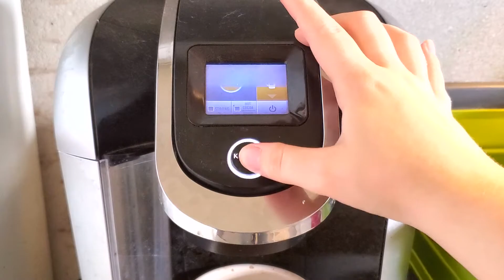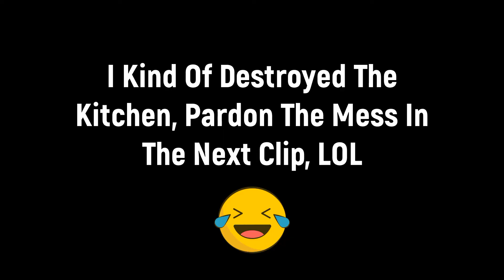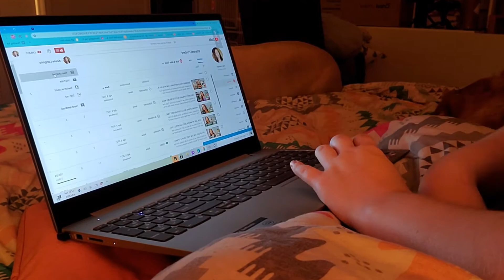22ND B-DAY DAY IN THE LIFE | Starbucks, Photos, Best Friend, & Amazing Night!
In today's video we are celebrating my 22nd B-Day Day In The Life to show you what I did throughout my special day. It was amazing, I got to see my best friend for the first time this year, got to be around family in a small gathering due to COVID-19, and got a free Starbucks - what can be better than that? That's right, your girl just turned the magical age of 22 and I have heard so many great things about being 22 and how your twenties are the most crucial years for self discovery. I have a strong feeling that this next year is going to be filled with so many great memories and fantastic accomplishments! To all my other April Babes with B-Days - HAPPY BIRTHDAY! I hope you make the best of your day like I did with mine. I hope that you all are staying safe, healthy, and continuing to be the best people that you all could possibly be!

- Grow Our YouTube Family
- Move Back Home! (If You're New Here, That's WI!!! Shop My Teespring Store To Support 💞)
- Get My Health Back On Track

ANGEL'S (My Dog's) INSTAGRAM - catahoula_angel

💕 UPLOAD SCHEDULE 💕
Every M, T, W, TH F

You Are Beautiful, And You Are Loved! Show This World What You're Made Of! 💗